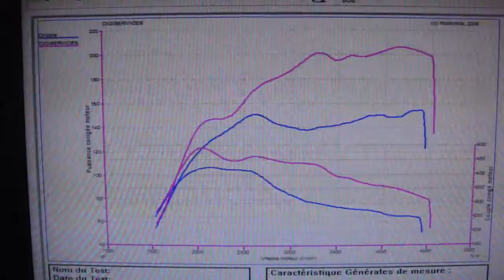* Reprogrammation Moteur * Mercedes E 200 cdi 136cv @ 206cv Dyno Digiservices Paris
Passage dans nos ateliers d'une Mercedes E 200 cdi 136cv pour une reprogrammation moteur.